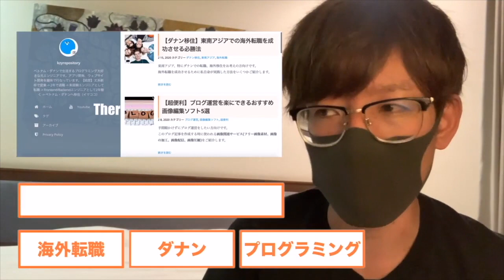【営業マン時代】壮絶な職場いじめ・パワハラを受けた過去を話します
こんにちは、kzyです。

ベトナム・ダナン在住3年目エンジニアの僕が営業マン時代に受けた職場いじめ・パワハラについてお話ししたいと思います。

海外生活や海外移住、特にベトナム・ダナンへの移住をお考えの方のご参考になればと思います！

おすすめ動画
【海外移住の始め方】プログラミング未経験からエンジニアになるための4つの方法

【ダナンで働く】残業大国日本の異常な労働環境をベトナムで働いて実感した件

チャンネル紹介
主にダナンでの生活やプログラミングの勉強、海外転職の方法について動画を作っています！

プログラミング未経験からエンジニアになった経験を活かし、下記のエンジニアブログも運用していますのでのぞいていただけるととっても嬉しいです！

エンジニアブログ「kzy tech ~日本脱出の教科書~」

プログラミング独学おすすめブログ記事
僕自身スクール等は通わず、Udemyで独学で勉強しエンジニアになった実績があります。

PV数トップ人気ブログ記事

◆ニコニコ動画
ダナン在住エンジニア
以下音楽系の動画をあげています。
- 歌ってみた
- garagebandでのボカロ加工実験
- 全部俺系（アカペラ・beatbox）

kzy@ダナン在住エンジニア
動画投稿通知や思ったことを呟くBotです

kzy_danang
主にダナンの景色や日常の様子を投稿しています。

◆wear
主にダナンでの服装を投稿しています。